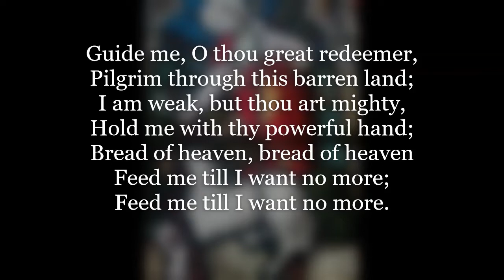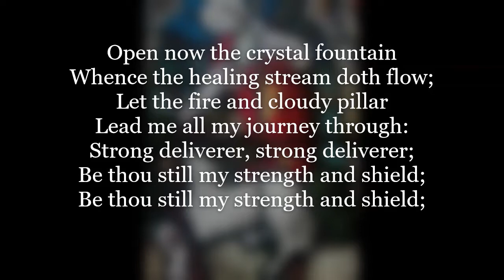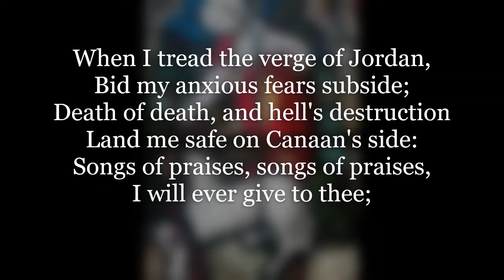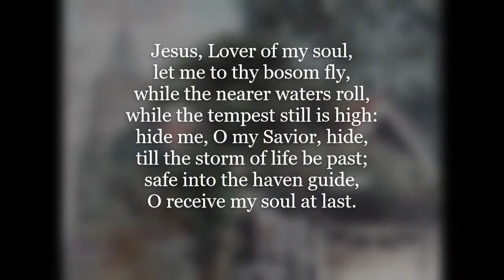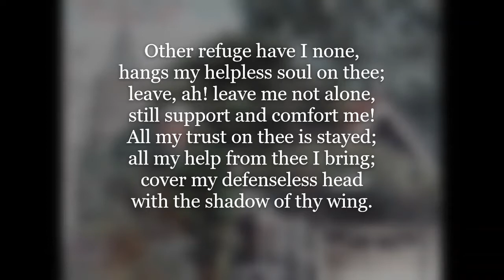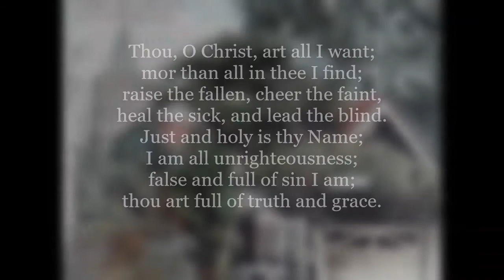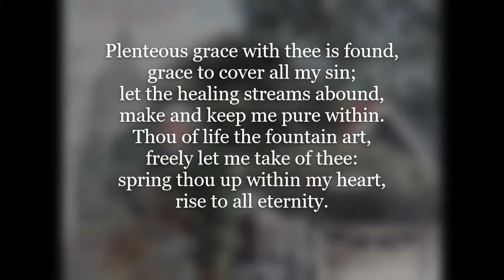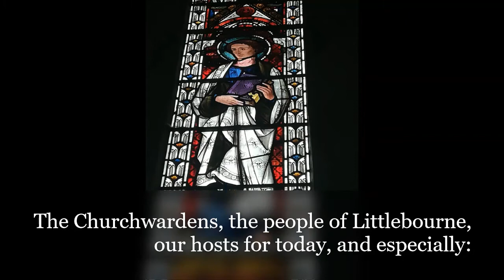21st February - First Sunday of Lent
We do hope you join us for this weeks service. The order of service can be found